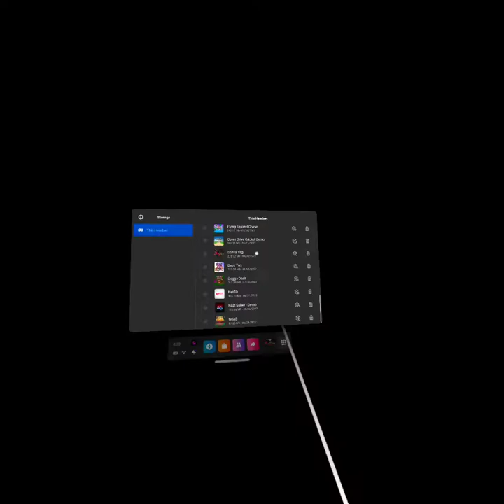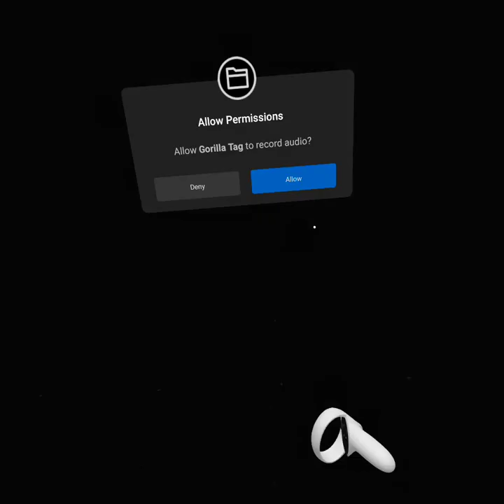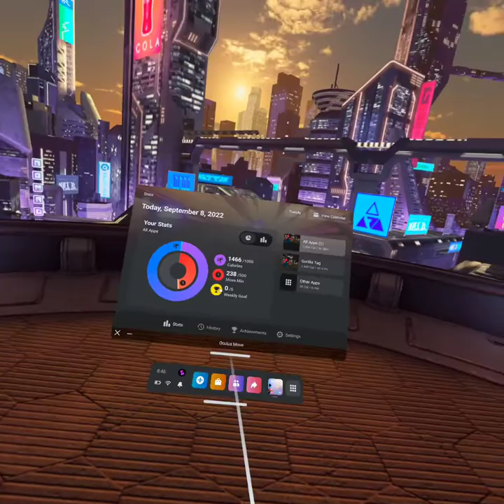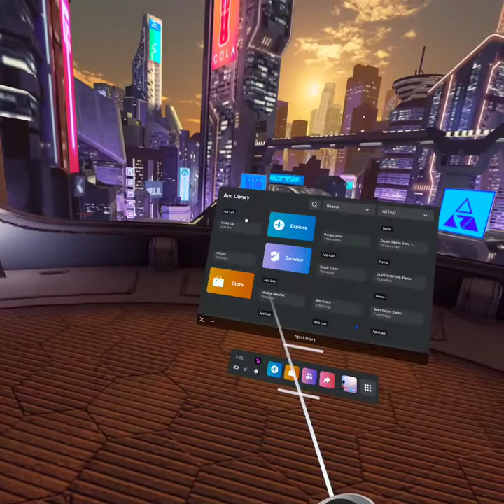Playing Rainbow friends in gorilla tag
Had to switch up the video because the rainbow friends was a little short so I did some extra things hope you enjoyed the video.